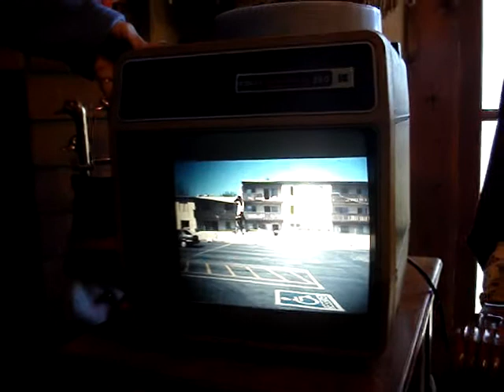Northridge Meadows Earthquake Slides 1994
on an old Kodak Ektagraphic slide projector take a look at some of the slides we took of the places in the San Fernando Valley following the January 17, 1994 Northridge Earthquake